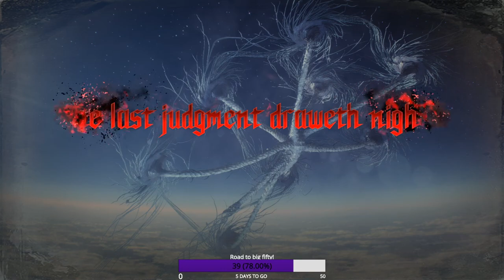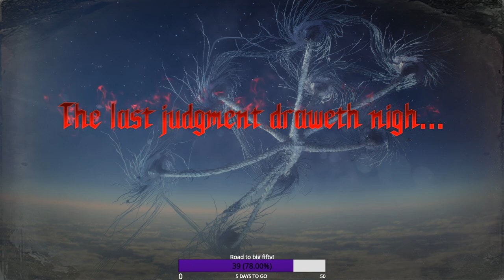Devil May Cry 5 - 8/27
I try to steam after work most days around 1am EST -- Come join in